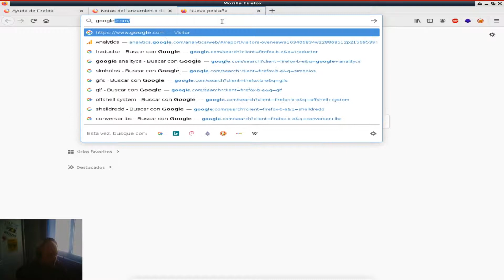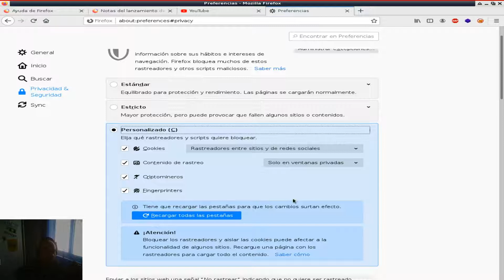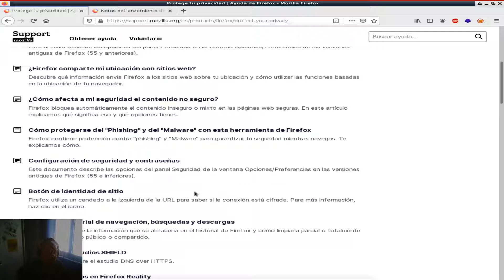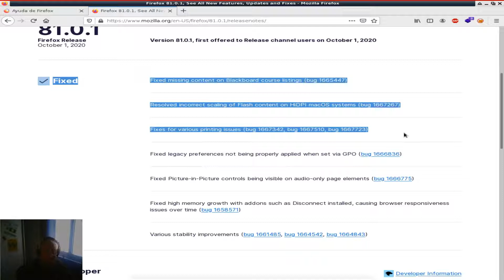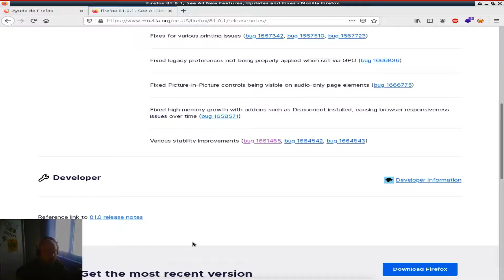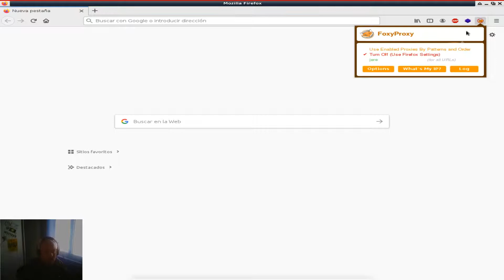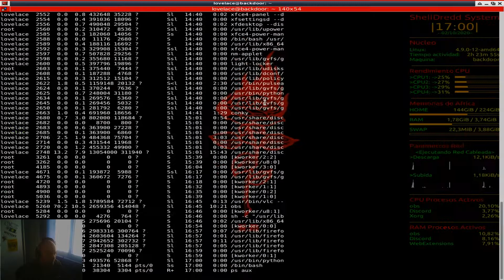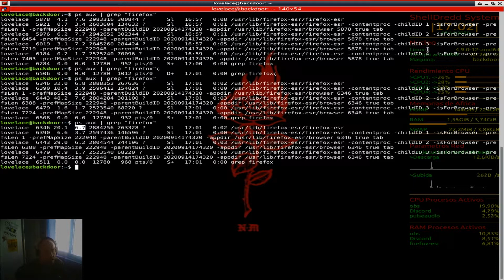Novedades Actualización FireFox | Análisis completo versión 81.0.1.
En el vídeo de hoy analizo la nueva actualización de FireFox versión 81.0.1 que nos trae retoques el el front del navegador y diversas correcciones de errores para la versión de escritorio.